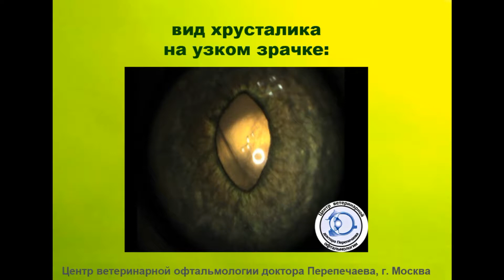Зрелая катаракта у 7-летнего кота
Зрелая катаракта у 7-летнего беспородная кота. Специальная диагностика: видео-микроскопия на узком и широком зрачке.